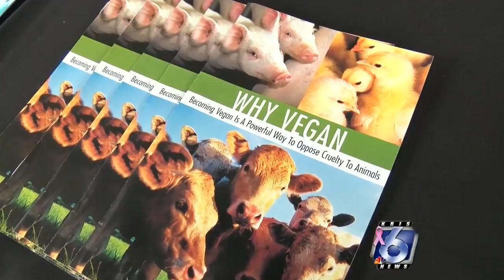Veg Fest celebrates veganism